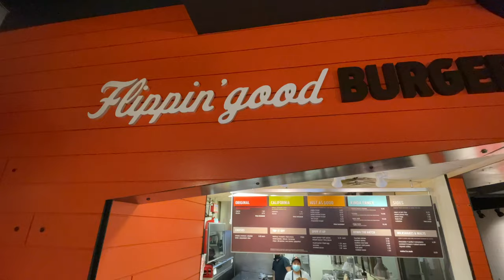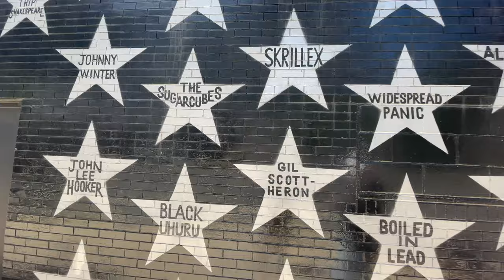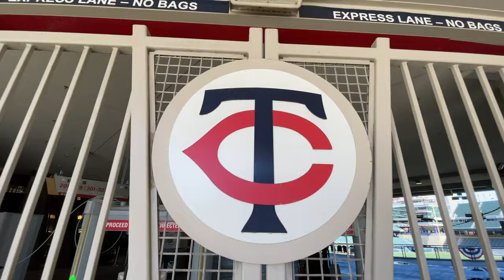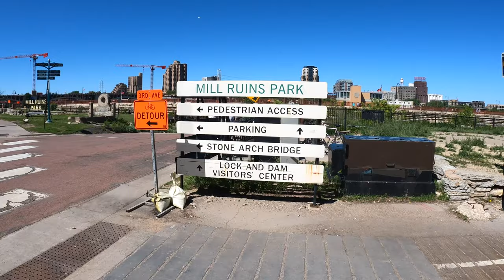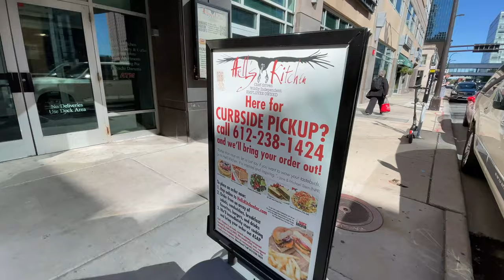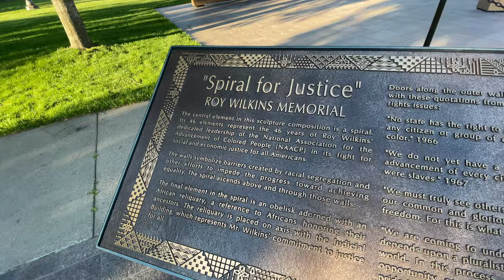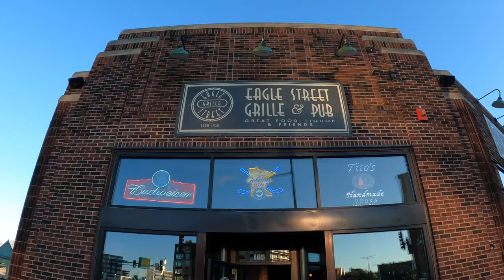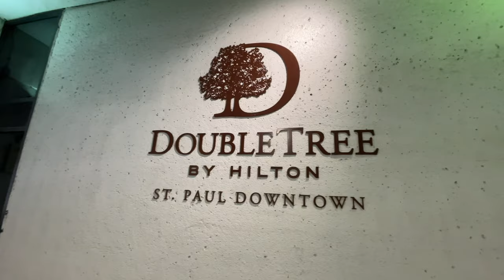Minneapolis Minnesota Travel Guide 4K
Have you ever thought about visiting Minneapolis-Saint Paul in Minnesota? In this Minneapolis-Saint Paul travel guide we explore the Mall of America, downtown Minneapolis show you guys around Saint Paul downtown and around the Mississippi river while we are out and about doing a walking tour. Minneapolis metropolitan area is actually the 18th largest in America and considering that it is so far north it was once known as America's Siberia. We rode the Amtrak route called the Empire builder into St Paul from Milwaukee.